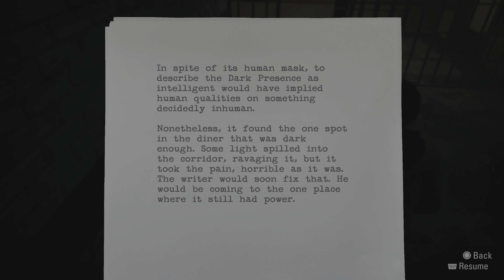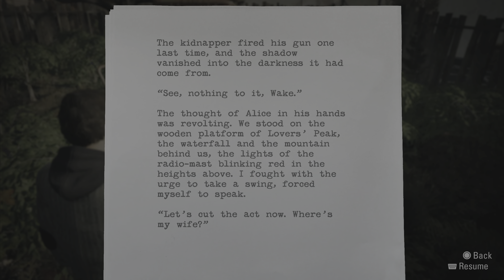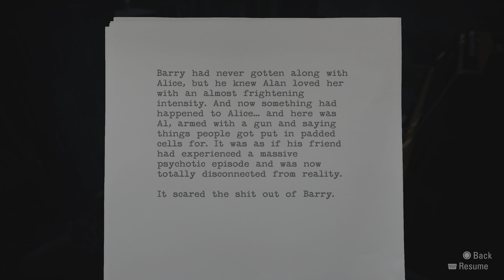Alan Wake Remastered Episode 2 - 2: Dream fever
Still not in the thick of the action.
Story stuff.